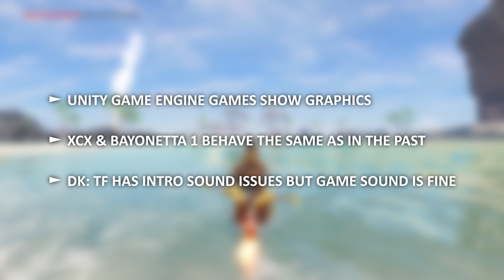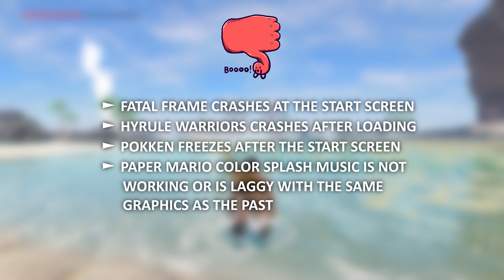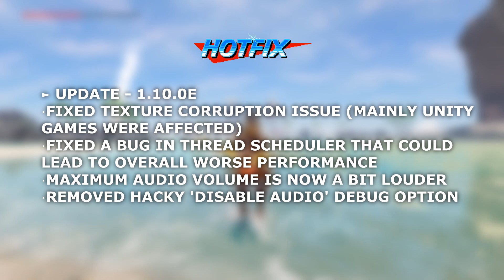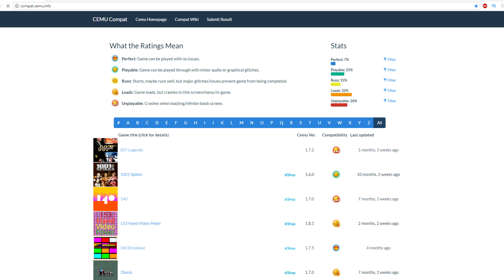Cemu 1.10.0 | Progress Report | Which Games Play?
Cemu Community

PC Specs: Win 10 x64 / i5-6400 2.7GHz / 16GB DDR4 2133 / GTX 750 Ti